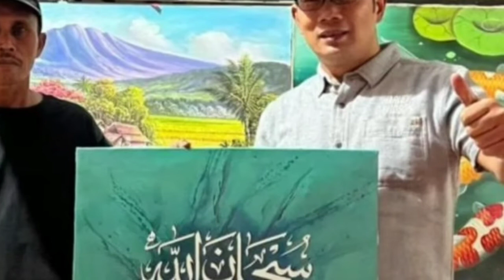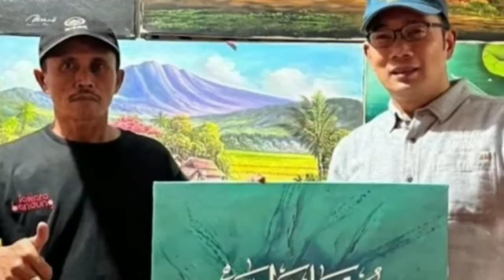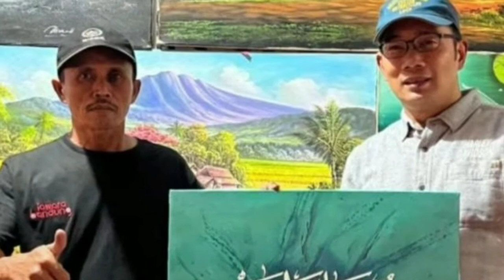PANTAS !! Lukisan ini Di Beli Ridwan Kamil Dengan Harga Fantastis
Selepas prosesi peresmian Sumedang Creative Center, Sumedang pada hari Senin 20 Juni 2022, Gubernur Jawa Barat, Ridwan Kamil atau yang biasa disapa Kang Emil didampingi Bupati Sumedang, Dony Ahmad Munir, meninjau semua fasilitas yang kebetulan tengah ada pameran lukisan.

Tak disangka Kang Emil, melihat karya lukisan yang menampilkan dirinya bersama istri, Atalia Praratya dan anak perempuannya yengah duduk di tepi sungai Aare, Swiss.

Kang Emil juga langsung membeli lukisan karya seniman dari Sumedang itu, yang menurutnya punya makna tersendiri.

Ucok menuturkan lukisan foto tersebut  dibuat saat dirinya sedang turut berduka atas musibah yang menimpa keluarga kang Emil.